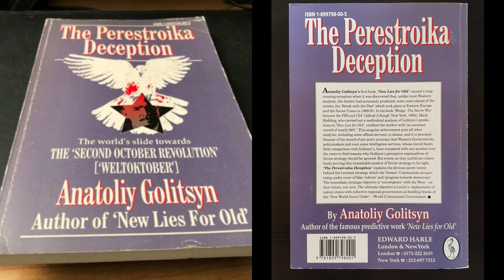The Perestroika Deception: Memoranda To The Central Intelligence Agency Forward (Bill Cooper Extras)